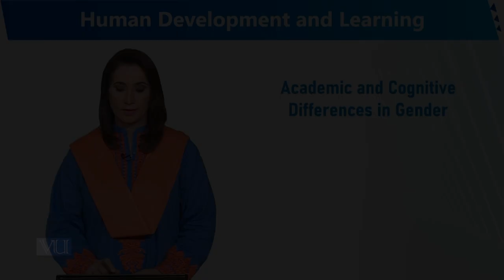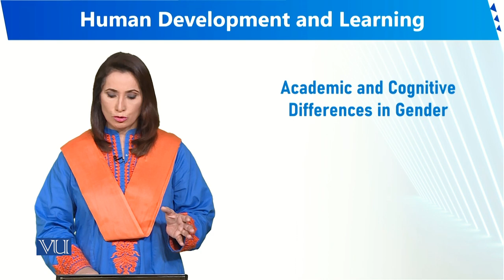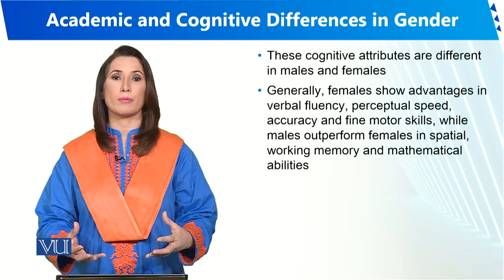Academic and Cognitive Differences in Gender | Human Development and Learning | EDU302_Topic261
Topic261 - Academic and Cognitive Differences in Gender
By Dr. Sumaira Rashid